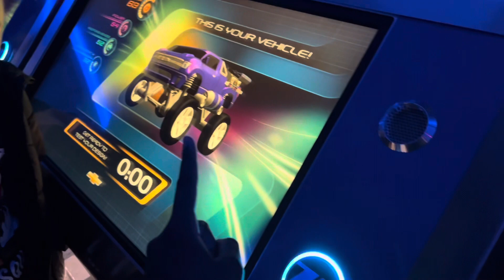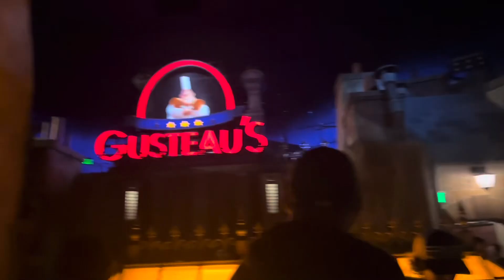DISNEY WORLD CHRISTMAS VLOG | EPCOT + Ride views| DAY 3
Here is day 3 of my trip to Disney World! I’m so excited to be uploading this video. Let me know if you guys have ever been to Disney and what’s your favorite park!! Thank you guys so much for tuning in to today's video. ♥️

FAQs
Age: 18
Grade: College Freshman
Camera: Sony Zv-1
Editing Software: Cap Cut
Sub Count: 140